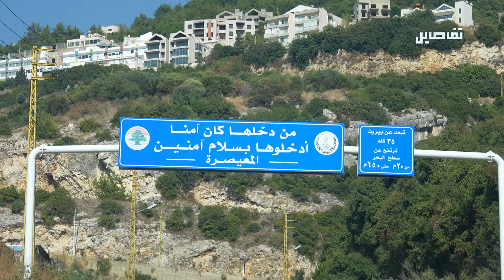قضاء جبيل في دائرة الاستهداف وفريق عمل تفاصيل يعاين آثار الغارات